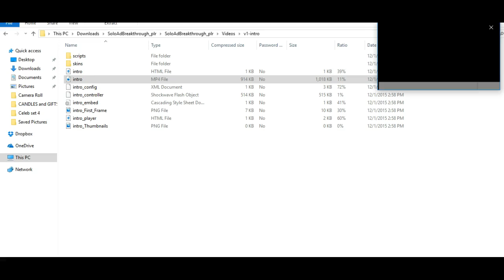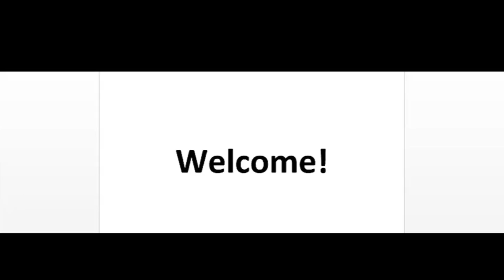Solo Ad Breakthrough-The Wholesale PLR Store Preview